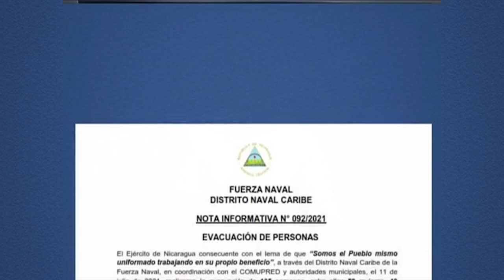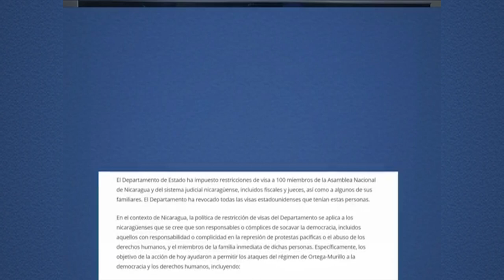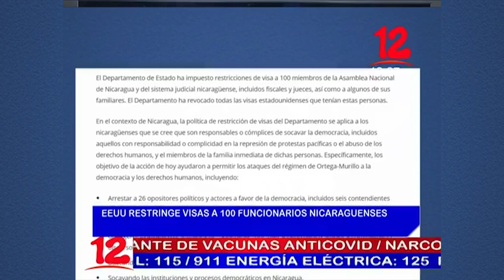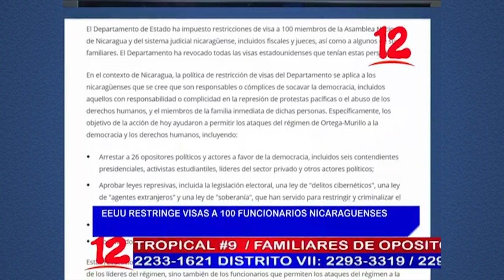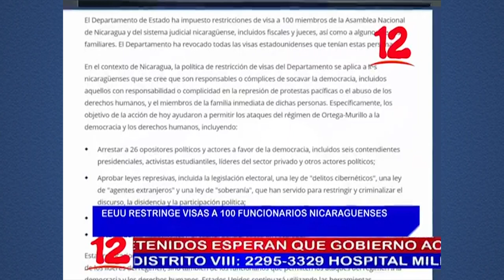Noticias 12 Edición Mediodía / Lunes 12 de Julio